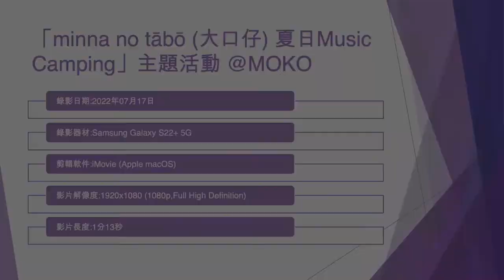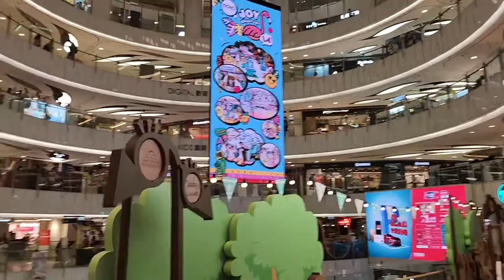「minna no tābō (大口仔) 夏日Music Camping」主題活動 @MOKO (2) - 2022年07月17日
錄影日期:2022年07月17日
錄影器材:Samsung Galaxy S22+ 5G
剪輯軟件:iMovie (Apple macOS)
影片解像度:1920x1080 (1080p,Full High Definition)
影片長度:1分13秒